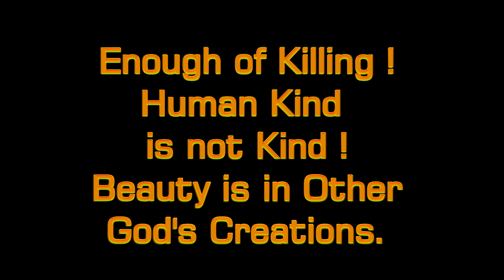Israeli and Palestinians Are Brothers Too - Protest Song for Peace against War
What can a Person do seeing such a Tragedy ?
I guess can only “give back” as to what was given to him or to her.

Israeli and Palestinians Are Brothers Too !
Written by: Marek Piotr Skoczylas, mareks360, “Mark the Pole” October 10th 2023
Music: Inspired and based on “Russians” (I hope that Russians lover their children too) song from Album “Dream of Blue Turtle” by Sting  and Sea Shanty: “Rolling Up Rolling down”

Lyrics:

4000 years ago Father Abraham lived,
God gave him 2 sons, two Nations were conceived,
Isaac of Semites, Hebrew, Israeli Sarah,
Ishmael of Egyptian, Arabic Hagar,
God intended for Brother to live in Peace,
instead Palestinians and Israeli at War, never at Ease.

They Share the Same Biology Regardless of Ideology,
World Leaders, listen when I sing to you
I hope those Brothers love Their Children too

Politicians, Leaders and Soldiers say these are Noble Fights,
While Civilians are slaughtered on both sides,
There is no Salomon Wisdom, no two State Solution,
Grab more land with Power, Civilian Homes Demolition,
Locking up Palestinians in Ghettos only Builds Frustration,
Next Orphan with Revenge goes to War in any Nation

There was a Man who tried to bring Good News,
Tried to form Musical Orchestra from Palestinians and Jews,
Daniel Barenboim was hated at both Radical Sides,
Nobody wanted Peace, stuck to National Prides.
If both hate me equally, I will stand with Pride,
I am doing something Good, I am doing somthing Right.

One God of three Religions is watching with Concerns,
Only God knows, what will do when he Returns,
“My Children are fighting, using my name.
Allah, Yahweh, One God - I am One and the Same.
Killing Each Other in my name is a Blasphemy,
Is Abraham’s Descendant My Child or now My Enemy?

Every Human, listen when I sing to you
I hope Anyone Cares of Their Grand Children too.